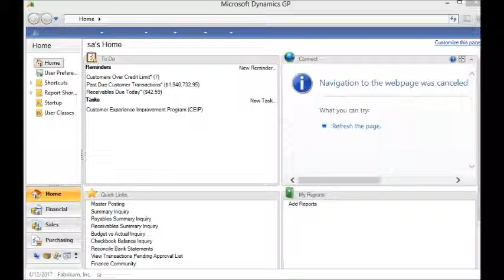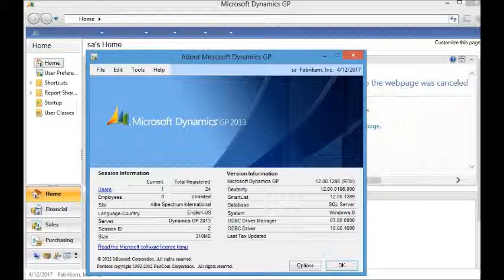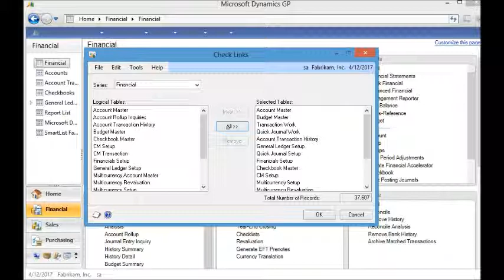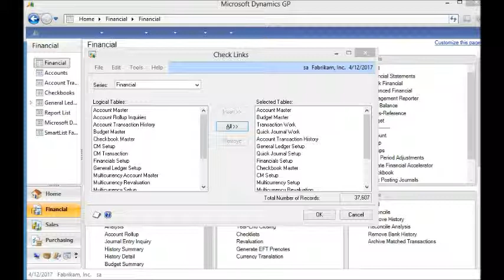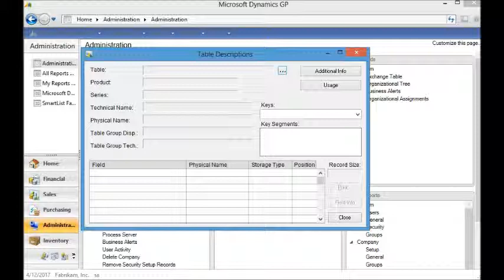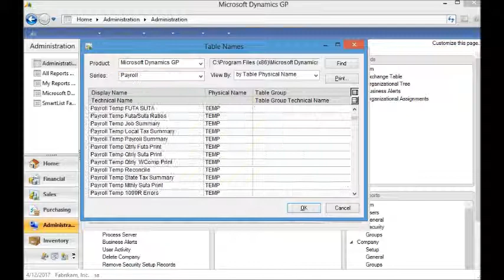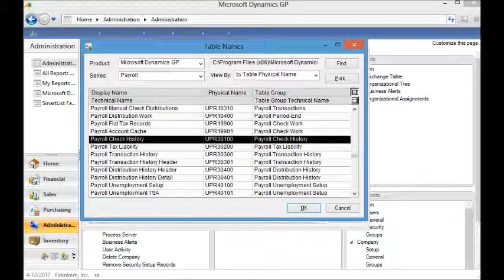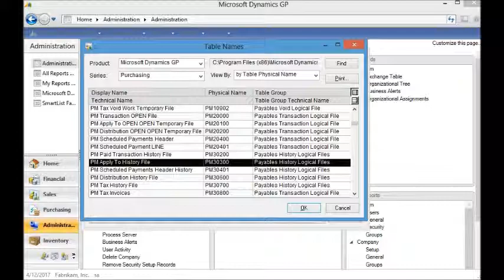Microsoft Dynamics GP Data Recovery and Repair Techniques Overview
If you are deploying Dynamics GP formerly known as Great Plains in your organization then from time to time you may have situations where something went wrong on the database level.  For example batch posting interruption where Batch Recovery form doesn't help to fix it.  Or maybe you got even more dramatic scenario where your General Ledger debit and credit are unbalanced.  In this small publication we would like to talk about GP data recovery tools with few popular examples.  In order to read this article you do not have to be programmer.  It is written in popular way so if you are IT director or business owner it should be easy enough to read it and get an idea

1. Before you call data repair consultant we would recommend you to come through recommended data maintenance procedures.  There is a chance that Check Links will fix the issue.  What it does -- it comes through each record in the table and validates it by looking into related records in the table cluster.  For example GL Account Master has GL00100 (Account Master), GL00105 (Account Index Master) and few other tables.  And let's imagine that in GL00100 account is present but related record in Account index master table is missing.  Check Links should be able to recreate record in Account Index Master.  And now let's take a look how to get there.  In user interface go to Microsoft Dynamics GP -- Maintenance -- Check Links.  If you know the series where you had issues with data then pick this series and perform Check Links.  If you are not sure then include all the tables and run Check Links overnight.  We have seen situations where Check Links are conflicting with poorly written Dexterity customizations.  So if you have unique Dexterity module coded specially for your company our recommendation would be to make company database backup prior to Check Links.  OK, in the next paragraph we will be continuing if CL doesn't help

2. Data fixing via SQL scripts.  Versions higher than 7.5 application is available exclusively on Microsoft SQL Server database platform.  This means that tables and records are open for you in SQL Server Visual Studio and it is possible to execute Update, Insert, Delete and other statements.  You can identify table in GP -- Resource Description -- Tables.  However our recommendation is not to rush into SQL updating on your own.  It should be outsourced to professional technical consultant.  In our practice we have seen challenging scenarios in Payroll and Payable batches posting crashes as well as GL double entry recovery and historical years reopening.  In posting recovery you typically begin with table SY00500 Posting Definition Master in company database and SY00800 in system database.  In US Payroll review tables UPR30100 Payroll Check History and UPR30300 Payroll Transaction History.  In Payables Management tables to deal with are PM20000 PM Transaction Open and PM20100 Apply to Open Table